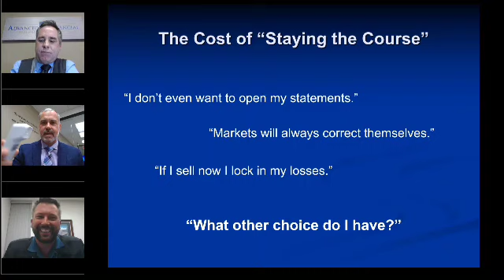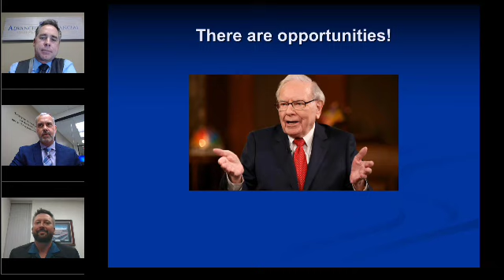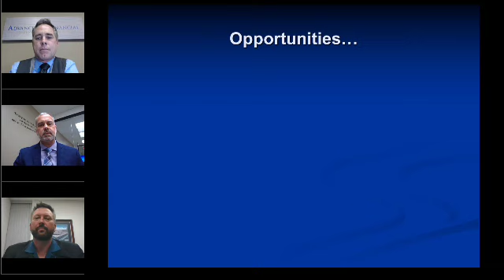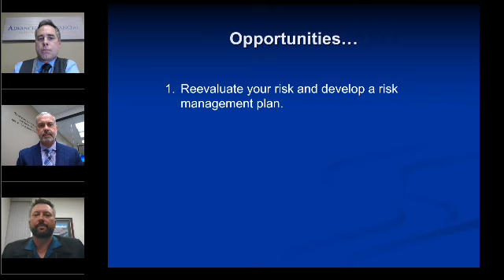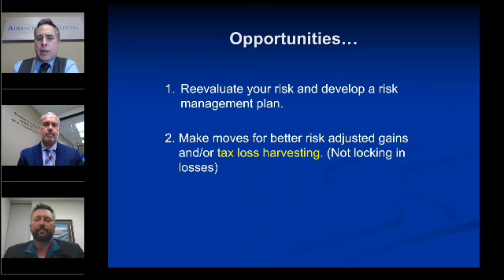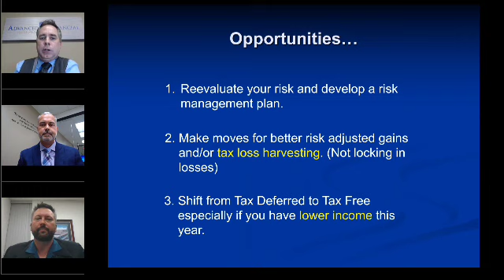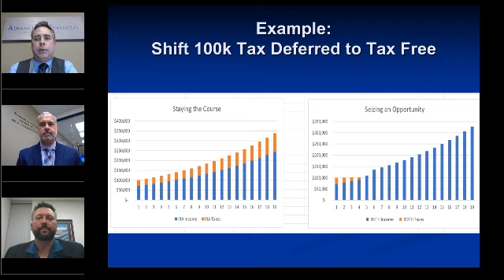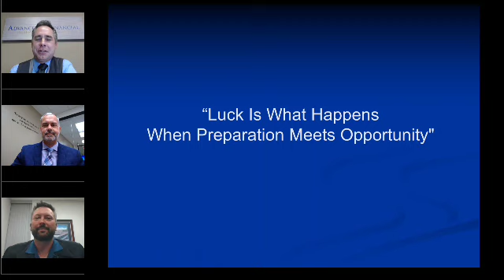The Cost of Staying the Course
We keep hearing financial advisors telling everyone to "Stay the course".  If that is the case, then why is there so much buying and selling on Wall Street? Warren Buffett described fear and greed as diseases that infect investors in a shareholder letter in 1986. "We simply attempt to be fearful when others are greedy and to be greedy only when others are fearful," the billionaire investor said.

TAXES IN RETIREMENT WEBINAR
Learn how to get to the 0% tax bracket and transform your retirement